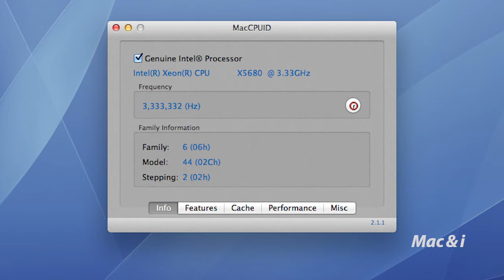CPU-Upgrade beim Mac Pro 2009 bis 2012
Der Mac Pro im Tower-Format erfreut sich dank seiner guten Erweiterbarkeit immer noch großer Beliebtheit. Wir zeigen, wie man beim Ein-Sockel-System die CPU durch ein Modell mit mehr Kernen oder höherem Takt austauscht.